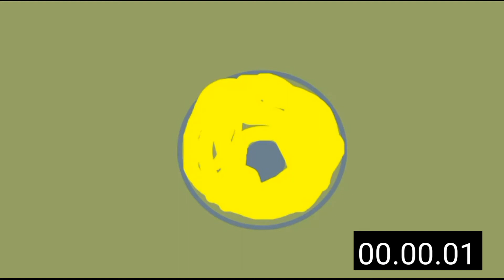pbs kids intro effects (sponsored by priveiw 2 effects)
effects
1.normal
2.g major 4
3.CoNfLsOn
4.g major 4 CoNfLsOn
5.devil's blast
6.chord
7.g major
8.crying
9.vochoded by flipaclip pbs kids
10.diamaond
11.g major 2
12.inverted colour
13.rgb and bgr
14.rgb and bgr reversed
15.rgb and bgr CoNfLsOn reversed
16.black and white high pitch reversed (loud)
17.sponge
18.black low pitch
19.crazy diamond